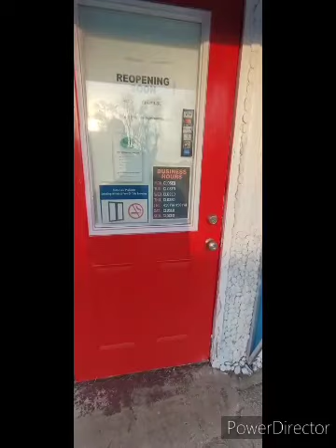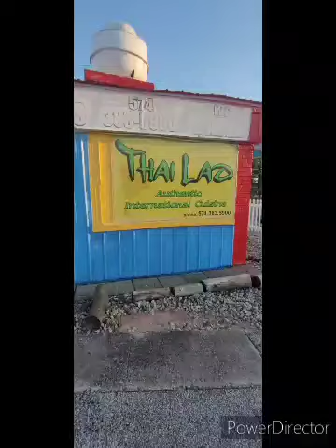Exploring an abandoned Thai Lao Authentic International Cuisine in Mishawaka Indiana.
Thai Lao Authentic International Cuisine was a restaurant that served international food in Mishawaka Indiana, The Covid 19 pandemic caused the restaurant to temporarily closed in 2020 And they planned on reopening soon which it didn't happen & As of 2024 the building remains abandoned unknown what's next.

Exploring an abandoned Thai Lao Authentic International Cuisine in Mishawaka.